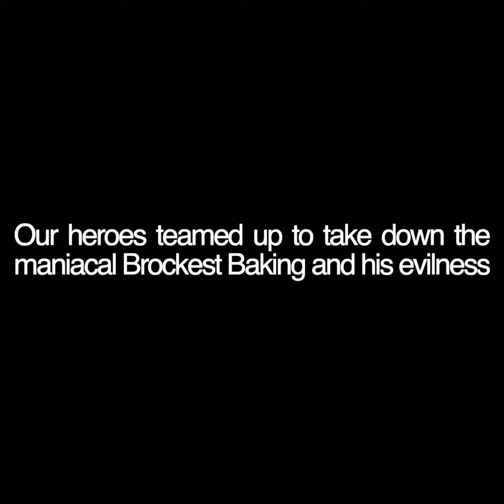Duke 8: A New Storyline........